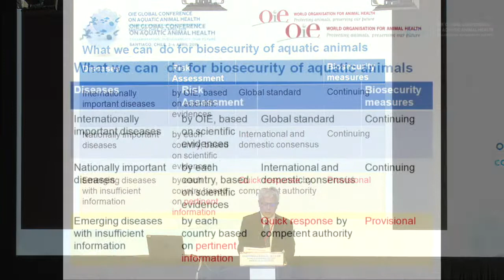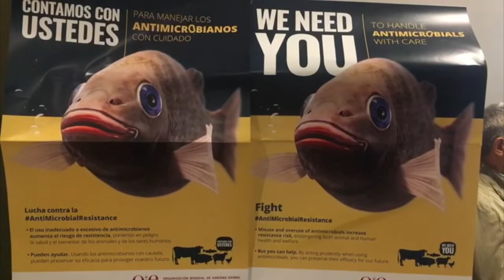OIE Global Conference on Aquatic Animal Health - Chile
During the OIEAquatic2019 conference, countries and experts committed to collaborate for the sustainable evolution of aquaculture. We hope this conference push us all to keep aquaticanimals healthy.